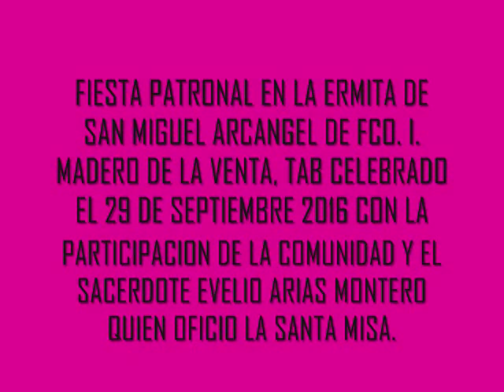FOTOS 3da SAN MIGUELITO FCO I MADERO LA VENTA, TAB 2016 1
EL JUEVES 29 DE SEPTIEMBRE 2016 EN LA ERMITA DE SAN MIGUEL ARCANGEL DEL EJIDO FCO. I. MADERO DE LA VENTA, TABASCO, SE CELEBRO LA FIESTA  PATRONAL DE SAN MIGUELITO.
CON LA ASISTENCIA DE LA COMUNIDAD E INVITADOS DE OTRAS COMUNIDADES Y DE LA VENTA..
LA PROCESION DIO INICIO EN LA ESCUELA SECUNDARIA  TECNICA No. 29 PARA CONCLUIR EN LA ERMITA.
LA SANTA MISA FUE OFICIADA POR EL SACERDOTE EL PADRE EVELIO ARIAS MONTERO.
DESPUES LOS ORGANIZADORES PRESENTARON UN OBRA TEATRAL CON JOVENES DE LA COMUNIDAD DEDICADA A SAN MIGUEL ARCANGEL, POR CIERTO FUE MUY APLAUDIDA.
Y PARA CONCLUIR A LOS ASISTENTES SE LE INVITO UNOS SABROSOS Y EXQUISITOS PLATILLOS CON COMIDA TIPICA DE LA REGION ACOMPAÑADA DE AGUAS DE FRUTA DE LA TEMPORADA.
FELICIDADES ORGANIZADORES, TODO LES SALIO MUY BIEN.
HAY QUE MEJORARLO PARA EL PRIXIMO AÑO.